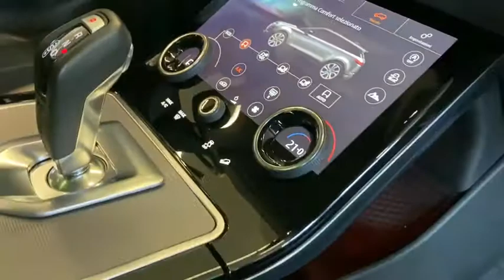2019 LAND ROVER Range_Rover_Evoque Monza, Cesano Maderno, Seregno, Milano, Novara 18411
Used 2019 LAND ROVER Range_Rover_Evoque  in Monza, Lombardia. Fornire servizi alla zona di Cesano Moderno, Seregno, Milano, e Novara.

Mobility
50 Via Campagnola

Mobility Concessionarie BMW Honda DS Jaguar KIA Land Rover MINI Subaru Toyota Volvo e Lotus a Bergamo Milano Monza Lecco Sondrio propone LAND ROVER EVOQUE 2.0D 180 CV SE immatricolata nel 2019. La vettura ha percorso 10000 kilometri e rispetta la normativa antinquinamento Euro6.2 ed  alimentata a Ibrida. Il cambio  Automatico a . La vettura viene proposta a 54800 Euro. Presenta i seguenti optionals inclusi nellofferta badge d180 badge se cerchi in lega da 20 a 5 razze doppie con rifinitura gloss sparkle silver style 5076 demo specification pack fari a led premium con luci diurne caratteristiche fari con abbaglianti assistiti fari fendinebbia anteriori finiture interne in gradated linear bright aluminium rivestimento padiglione light oyster in tessuto morzine ruota di scorta di dimensione ridotte 18 - incluso kit di mon secure tracker pro  871.00 sedili anteriori elettrici a 14 regolazioni con funzione memoria Vernice metallizzata santorini black Vetri oscurati. Vi aspettiamo presso i nostri punti vendita a Bergamo Milano Monza Lecco e Sondrio. La dotazione di serie del veicolo comprende ABS Airbag laterali Airbag lato conducente Airbag lato passeggero Alzacristalli elettrico - Anteriore Appoggiatesta posteriori Autoradio Avviso del cambio di corsia Bluetooth Cerchi in lega Climatizzatore Connessione dati Controllo della trazione Cruise Control Fari a LED Fari adattativi Finestrini elettrici posteriori Indicatore temperatura esterna Interni in materiale pregiato Parcheggio automatico Programma di Stabilit Elettronica Ricezione Radio digitale Sedile posteriore sdoppiabile Sedili regolabili elettricamente Sensori di Parcheggio Sensori di pioggia Sensori luci Servosterzo Sistema di Assistenza alle Frenata di Emergenza (EBA) Sistema di navigazione Specchietti elettrici regolabili Specchietti elettrici ripiegabili Telecamera posteriore Volante regolabile.